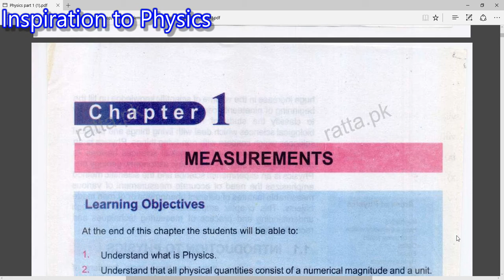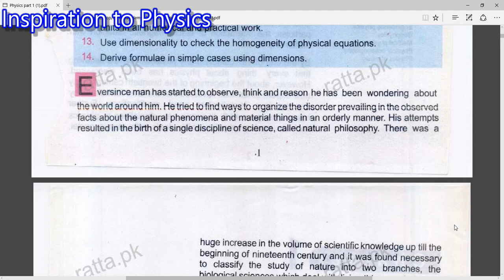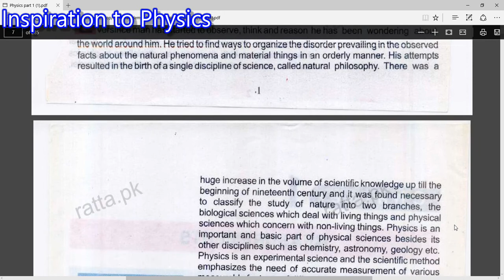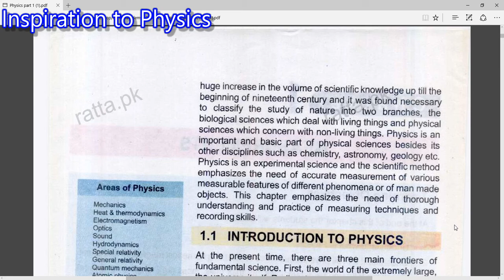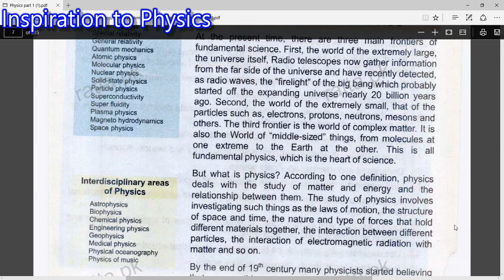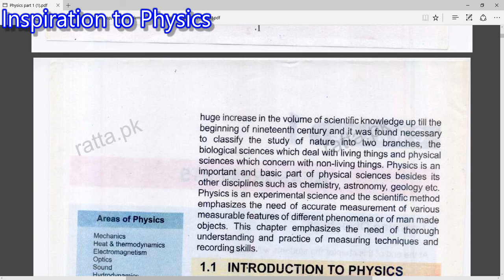Physics in 19th century Lecture No 1 Class 11 Physics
Very important discussion about the beginning of physics. In this lecture i explained the types of Natural philosophy.